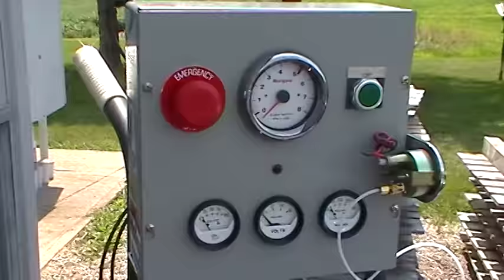383 Stroker Blower Motor Startup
Hard to believe how many views this video has received after 8 years. Thank you everyone.
This is a small block chevy, 383 stroker with a 6-71 blower. It is a 4-bolt main block, Scat crank, steel I-beam rods, Mahl blower pistons, Pro Comp aluminum heads and a Howards blower cam. Blower is a Weiand straight rotor 6-71 running at 8% underdrive. With 9 pounds of boost, it runs on 93 octane pump gas. Carbs are Carter Competition AFB's. Seen well over 10,000 miles in a 1948 Anglia as of 2023.